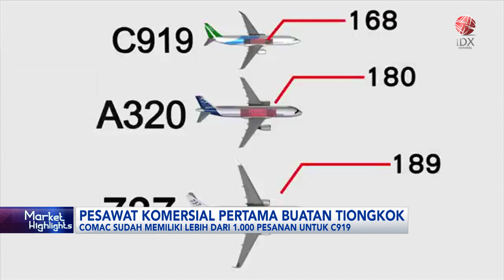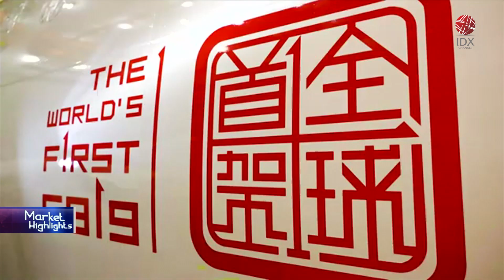Pesawat Komersial Pertama Buatan China | IDX CHANNEL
Jet penumpang besar pertama yang diproduksi dalam negeri, China akan resmi melakukan penerbangan komersial perdananya minggu ini. Penerbangan ini akan menjadi sebuah tonggak penting dalam ambisi penerbangan China untuk bersaing dengan produsen pesawat asal Prancis Airbus SI dan produsen pesawat asal Amerika Boeing Co.